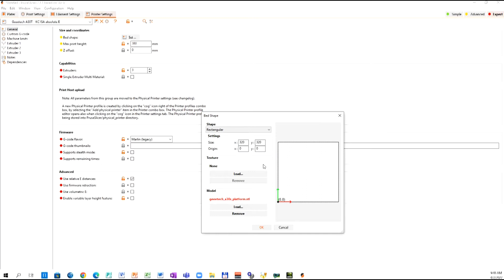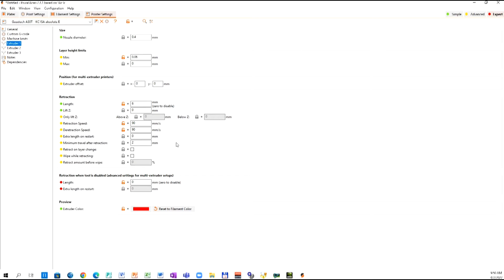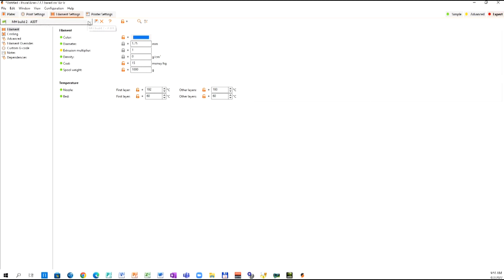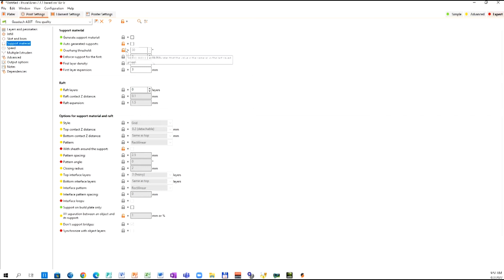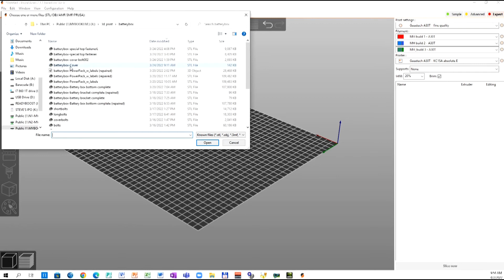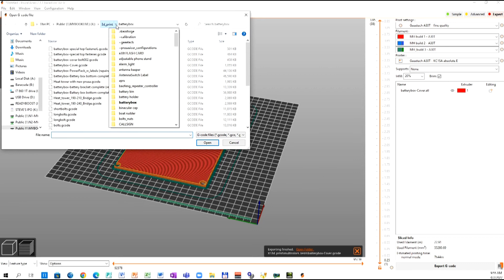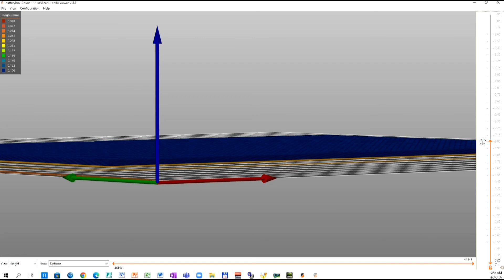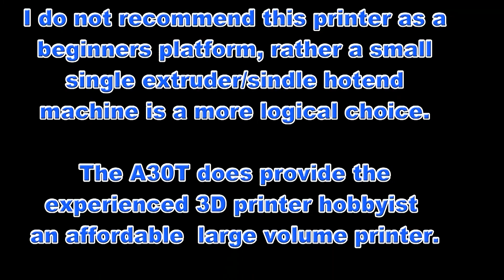A30T PrusaSlicer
This video segment shows the PrusaSlicer v2.4.1 settings for use with the GeeeTech A30T 3D printer.